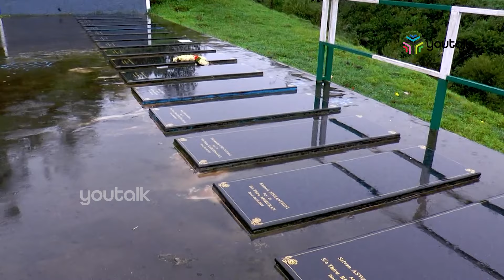കണ്ണീരോര്‍മ്മകൾക്ക് ഇന്ന് നാലാണ്ട് ; ഉരുളെടുത്തത് 70 ജീവനുകൾ | Four years of Pettimudi landslide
കേരളത്തെ കണ്ണീരിലാഴ്ത്തിയ മറ്റൊരു ദുരന്തമായിരുന്നു ഇടുക്കി മൂന്നാറിന് സമീപം പെട്ടിമുടിയില്‍ എഴുപത് പേരുടെ ജീവന്‍ കവര്‍ന്ന ഉരുൾപൊട്ടൽ.

ഒരു തൊഴിലാളി ഗ്രാമത്തെ തന്നെ ഇല്ലാതാക്കിയ ഉരുള്‍പൊട്ടലിൽ  ഇന്നും നാലുപേരെ കണ്ടെത്താന്‍ കഴിഞ്ഞിട്ടില്ല. ദുരന്തബാധിതരുടെ പുനരധിവാസവും കുട്ടികളുടെ വിദ്യാഭ്യാസവും അടക്കം എല്ലാം സർക്കാർ പൂർത്തീകരിച്ചു.